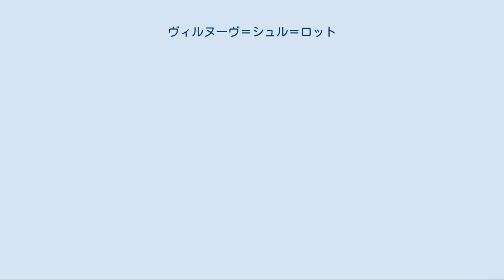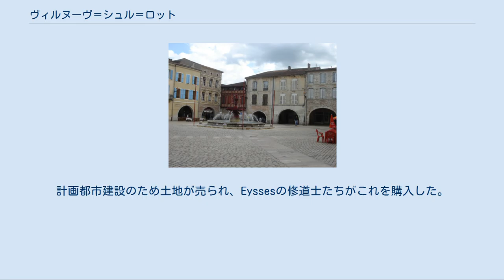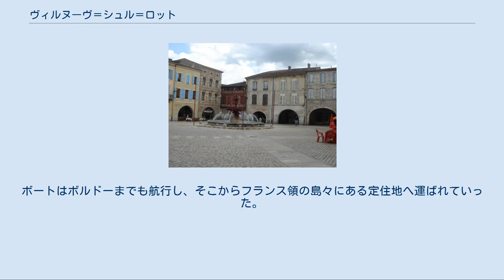ヴィルヌーヴ＝シュル＝ロット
ロット＝エ＝ガロンヌ県のコミューン
ヴィルヌーヴ＝シュル＝ロット（フランス語: Villeneuve-sur-Lot、オック語: Vilanuèva d'Òlt）は、フランス、ヌーヴェル＝アキテーヌ地域圏、ロット＝エ＝ガロンヌ県のコミューン。
 1253年、ポワティエ伯アルフォンス（ルイ9世の弟）によって建設された。
ペリゴールとギュイヤンヌの境界にあり、上アジャネ地方（fr）に勢力を拡大するための支点の要塞としてつくられた。
ヴィルヌーヴ＝シュル＝ロットは、南西フランス有数の大きく強力なバスティッド（fr、アルビジョワ十字軍時代から百年戦争にかけつくられた計画都市）であった。
 ヴィルヌーヴ＝シュル＝ロットは、ロット川に面したバスティードである。
果樹園で覆われた、丘に囲まれた肥沃な平野にある。
ペリゴールやクエルシーと近接し、トゥールーズとボルドーから等距離にある。
 ヴィルヌーヴ＝シュル＝ロットの広場と噴水 森林と緑の丘から見下ろせるロット川の低い谷にあるヴィルヌーヴは、長い歴史を持つ。
ローマ人は、この地に古いExcisumがあったと記している。
これはまさに現在のコミューンから1km離れた場所で、2つの主要道が交差していた。
最初ローマ軍団の駐屯地がつくられ、工房、フォルム、神殿から構成された。
 11世紀初頭、ベネディクト会は小さな村落を設置して、その周囲に陶工や農夫の集団を集めた。
しかしヴィルヌーヴはこの時代にまだ欠けていた。
 1254年から1263年にかけ、ポワティエ伯アルフォンスが指揮をとってバスティッドを建設した。
計画都市建設のため土地が売られ、Eyssesの修道士たちがこれを購入した。
建設は明らかに、南西フランスの要塞化都市と同じ計画で指導された。
コミューン中央の広場は直角になっていた。
川の通り道にある数少ないポイントであるということは当時非常に好まれた。
このために百年戦争やユグノー戦争で戦略的要所となった。
権力に飢えた王妃マルゴはアジャネを手に入れようとヴィルヌーヴを強制的に通過した（1585年）。
ヴィルヌーヴはフロンドの乱ではマザラン側についた。
フロンド側の包囲と敗退によって、コミューンの城壁と堀に費用が費やされた。
ヴィルヌーヴの歴史を乱すようなハイライトはもはやこなかった。
1789年のフランス革命では、何の目立った動きもなく、『静かな革命派』であり続けた。
 19世紀半ばまで、コミューンの富を生み出したのは川だった。
全ての品物はボートで運ばれた。
オーヴェルニュからは材木とチーズ、ルエルグからは石炭と紙、クエルシーからはコムギとワインと果物が運ばれた、これらの品物はヴィルヌーヴを通過し、主要取引港のカオールへ運ばれた。
ボートはボルドーまでも航行し、そこからフランス領の島々にある定住地へ運ばれていった。